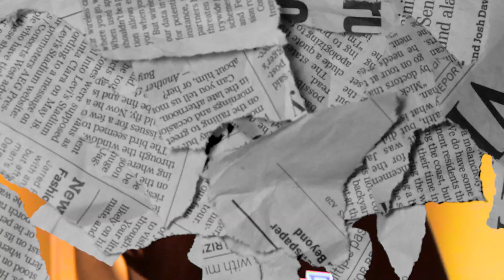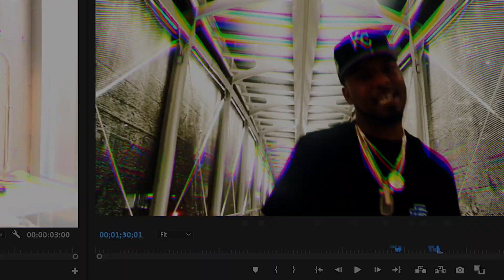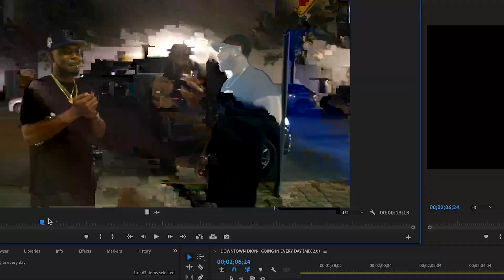Downtown Dion - Going in Everyday [Official Video]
Shot/ edited by YOUNG WEPA

2021 SRFSCHL, LLC